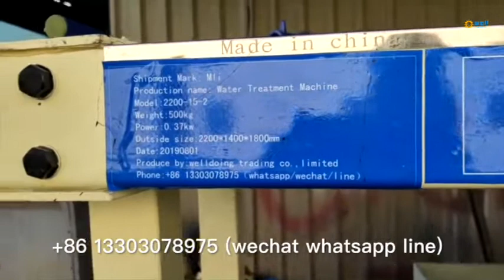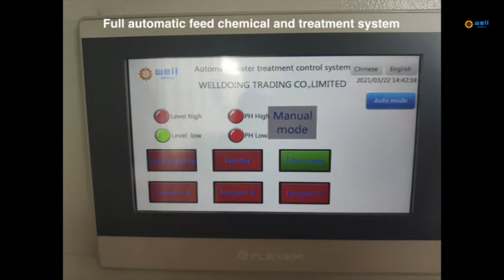Easy operate tofu workshop waste water leach equipment